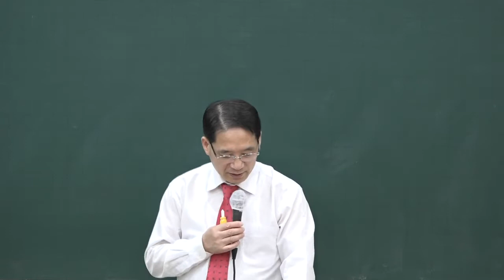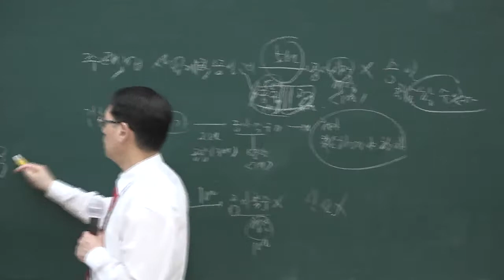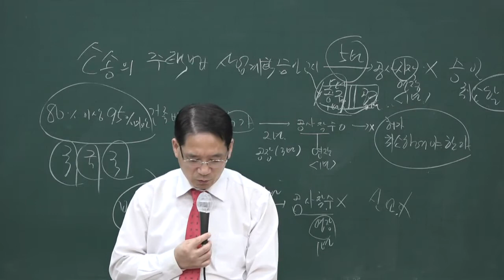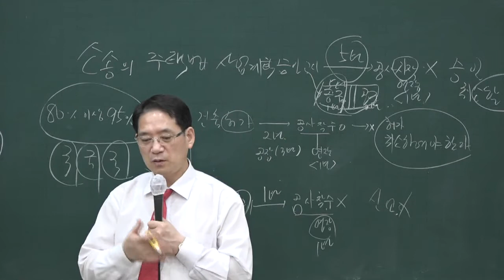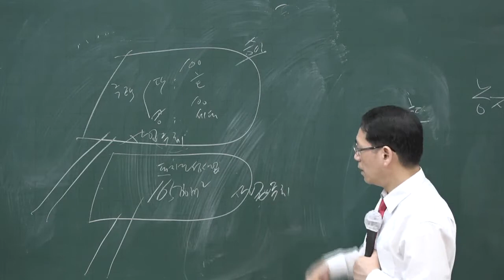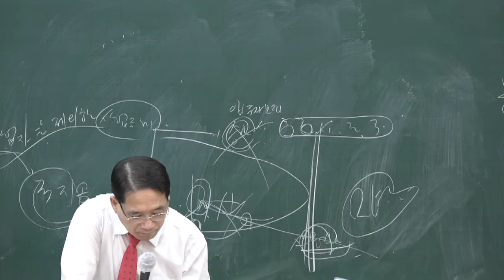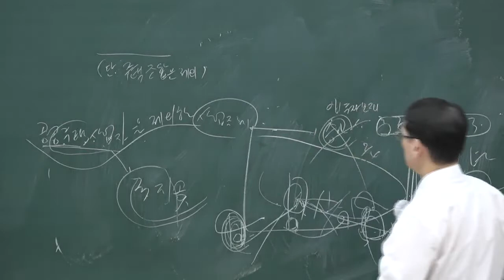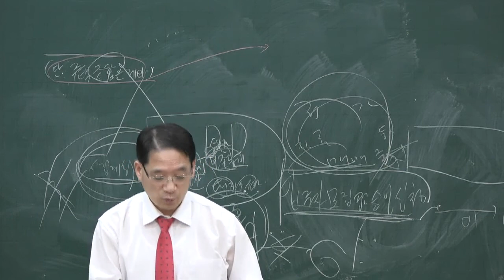[공전무] 2020년 공인중개사 부동산공법 문제풀이 8-28